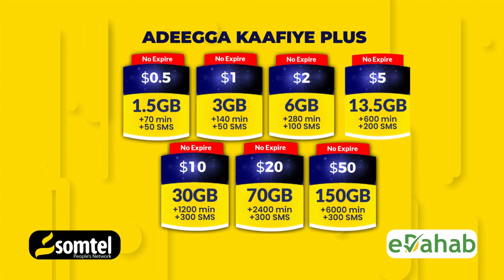Masuuliyiinta iyo Shaqaalaha Wasaradda Batroolka oo ka qeyb qaadanaya dagaalka AS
Masuuliyiinta iyo Shaqaalaha Wasaradda Batroolka oo sheegay inay diyaar u yihiin ka qayb qaadashada  dagaalka dalka looga xoraynayo AS